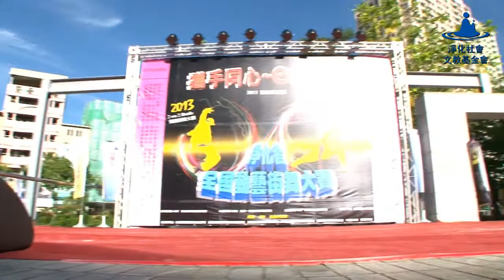Judge Solo AGA老師 | 2013淨化者全國動藝街舞大賽 南區初賽